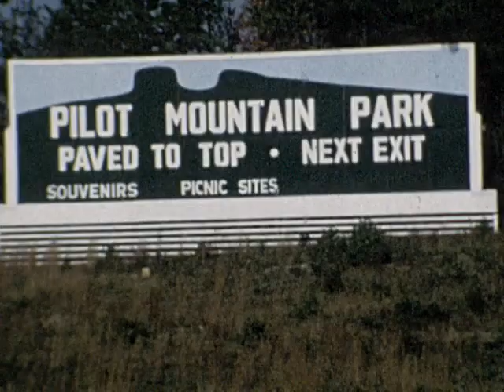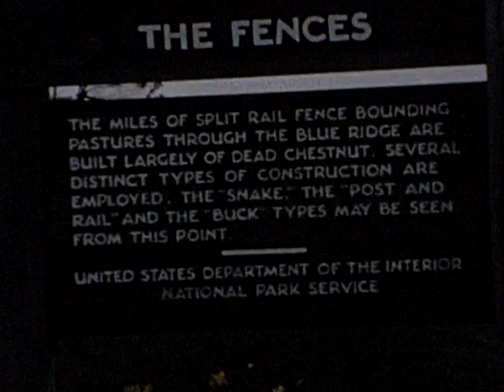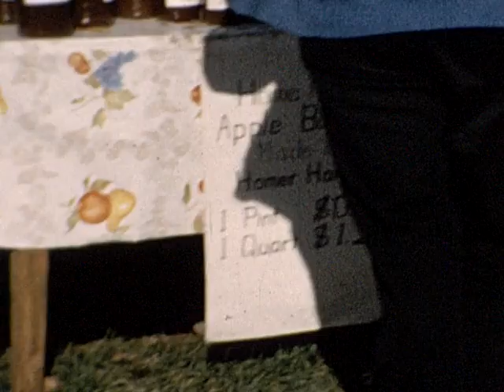Mabry Mill 1966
Sawyer family visits Mabry Mill. Includes Reynolda Rd, Old Salem, pet cat Sister. Apple Butter & Molasses.